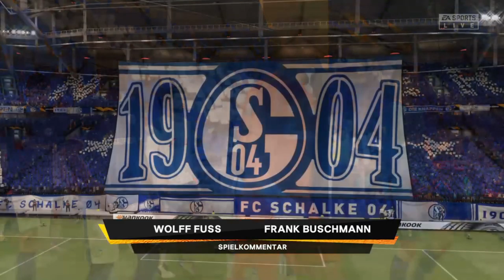Fifa 21 Karriere S04 Saison 2 #91 Europa League Achtelfinale Rückspiel Schalke - Spurs